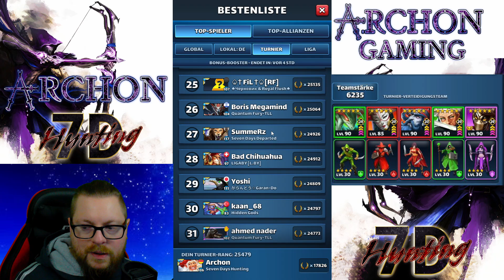Empires and Puzzles German - 5* Bonus-Booster / blau gesperrt - Welche Helden für eine A-Def ?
Man erkennt, welche Helden mittlerweile in voller Munde sind...